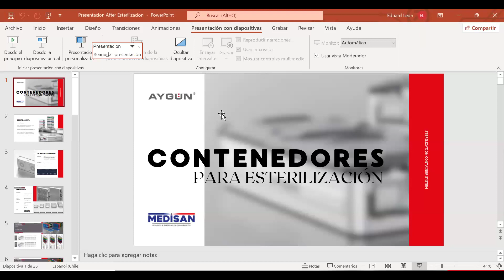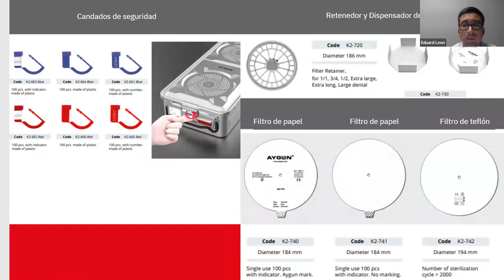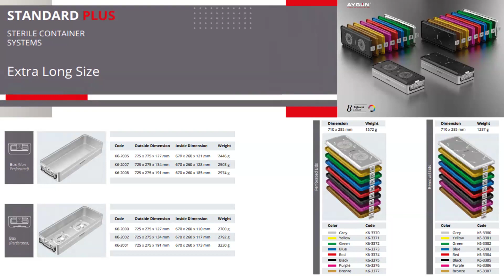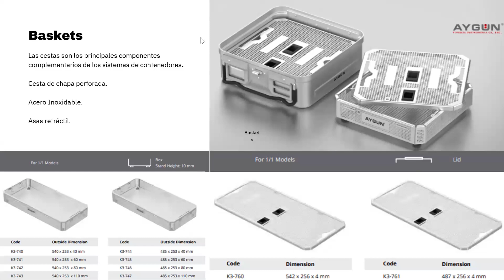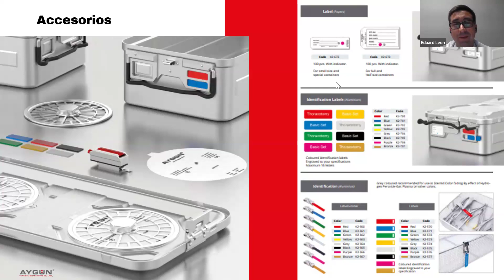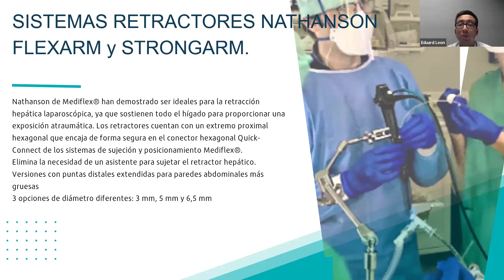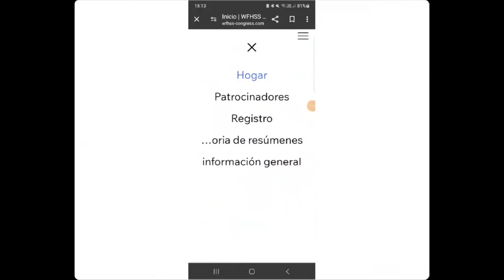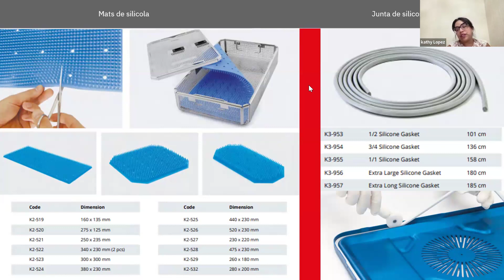CONTENEDORES DE ALUMINIO ANODIZADO AYGUN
En este video hablaremos de contenedores marca Aygun de la empresa Medisan  (distribuidor) , profundizaremos en sus cuidados. También conversaremos de retractores Bookwalter. Bienvenidos!!